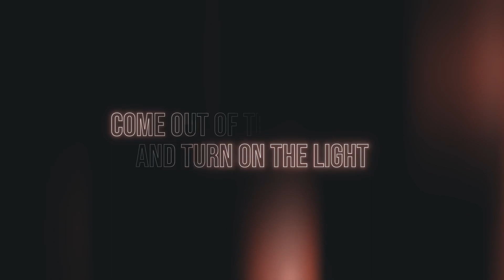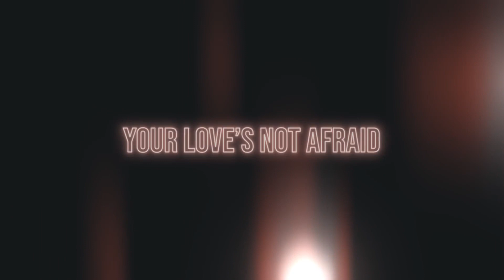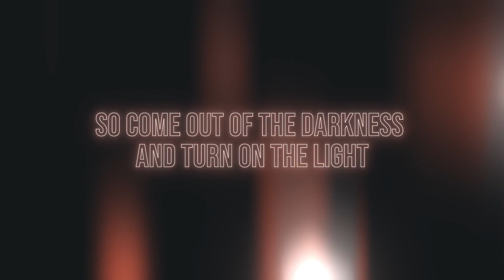Turn On The Light Preaching Medley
Big Daddy Weave
Turn on the Light
Pastor Jeff Kliewer
Revelation 22:3-5